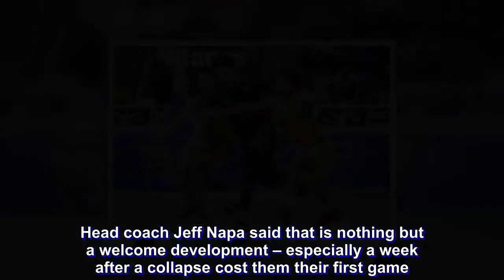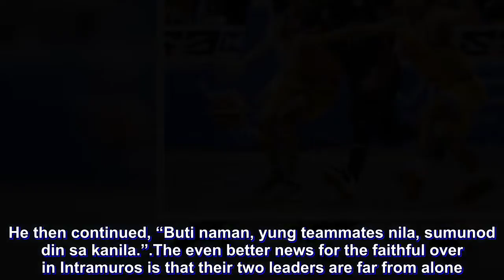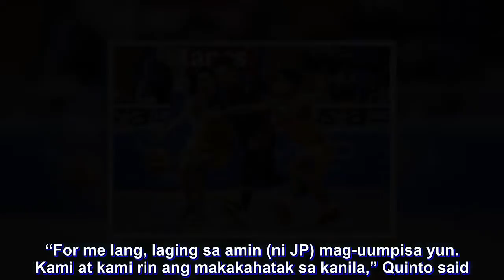NCAA: The Knights go where Quinto and Calvo will take them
Colegio de San Juan de Letran has entered the winners’ circle in the NCAA 94 Men’s Basketball Tournament.

Unlike last time, the Knights did not lose a lead in the final frame.

That’s because Bong Quinto and JP Calvo took charge when it mattered most.

Head coach Jeff Napa said that is nothing but a welcome development – especially a week after a collapse cost them their first game. As he put it, “Happy ako sa mga leaders namin kasi nadala nila yung team. Yun lang naman yun.”

For Quinto, that loss was on him and Calvo – and as such, bouncing back from that was on the two of them as well. “Sobrang nakakahiya. Ilang days ding ‘di ako makatulog after ng game na yun,” he shared.

He then continued, “Siguro nga, dapat yung maturity namin dapat lumabas e. Lalong-lalo na kami ni Calvo kasi sobrang daming experience na naming pinagdaanan tapos matatalo kami nang ganun?”

With Letran rejiggered for more than a playoff push, much is expected from its graduating stars. “Coming from the loss, in-address namin talaga yung mga dapat na i-correct namin. Kinausap ko yung dalawang leaders namin at pinakita ko sa kanila yung bigger picture,” Napa said.

He then continued, “Buti naman, yung teammates nila, sumunod din sa kanila.”

The even better news for the faithful over in Intramuros is that their two leaders are far from alone. “Ang maganda dito, nagtutulungan kami. Tinutulungan nila ako kung paano ko sila dalhin so sa dulo, sila rin yung nakakapitan ko,” Calvo expressed.

And with everybody locked in, the Knights can rest assured that their leaders are ready and raring to do their job. “For me lang, laging sa amin (ni JP) mag-uumpisa yun. Kami at kami rin ang makakahatak sa kanila,” Quinto said.